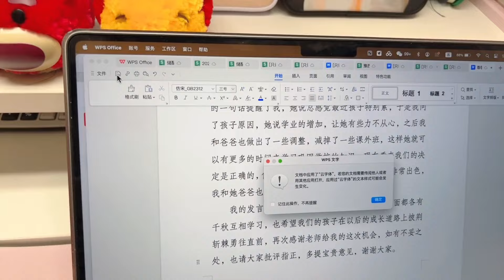晴宝妈妈熬夜写完发言稿，付出总有回报，还在旁边给弟弟施加压力